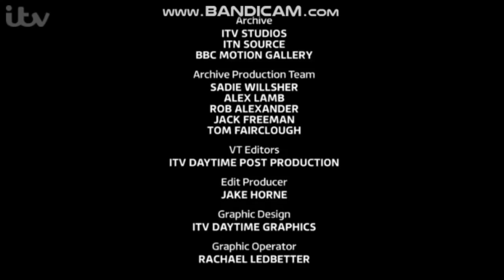This Morning - Friday 20th April 2018